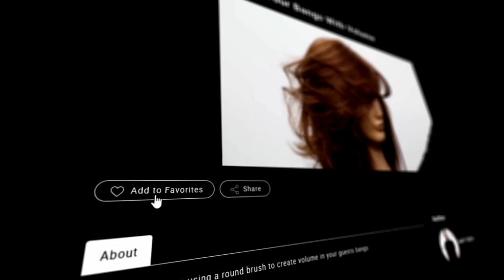Dry Cutting Curly Hair Technique